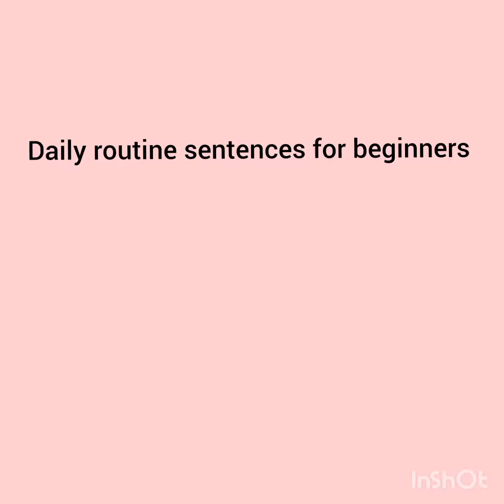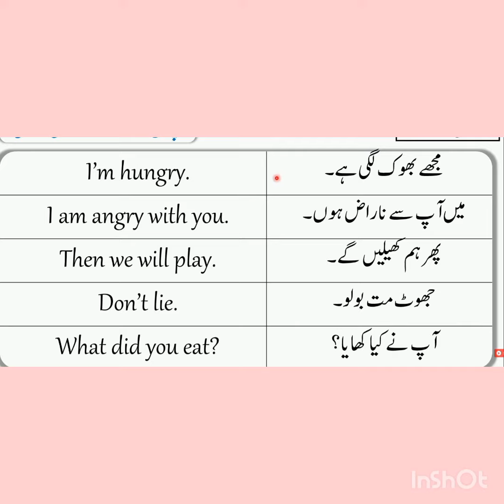Daily routine sentences for beginners